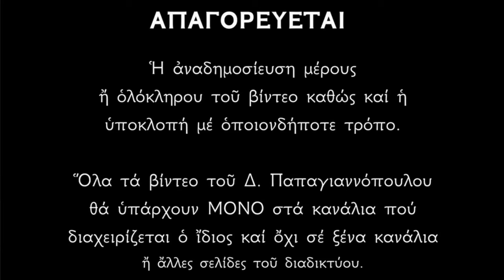🌸 14 Ιουλίου - Άγιος Νικόδημος Αγιορείτης : Διώχνει τα έργα της μαγείας και των δαιμόνων !!